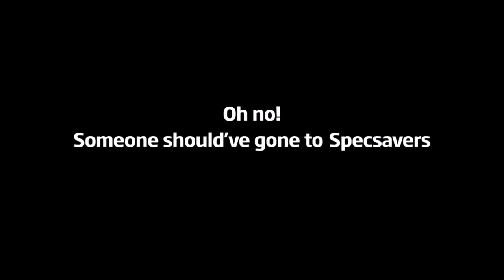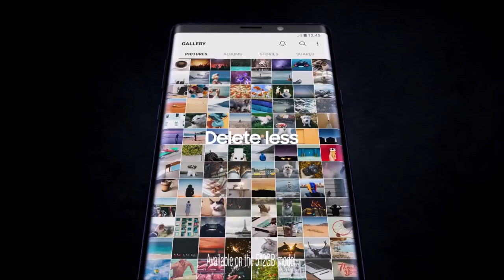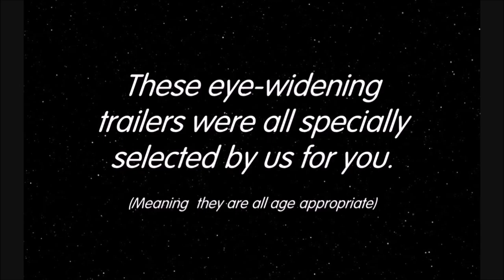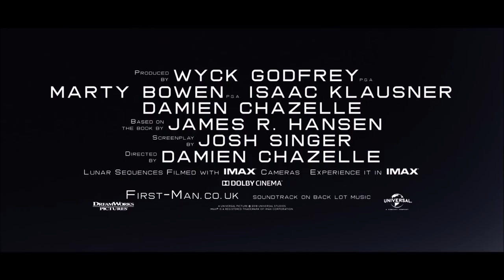Cinema Reel: Night School